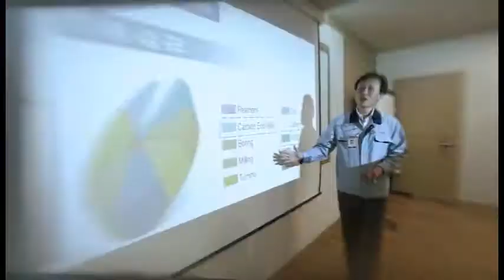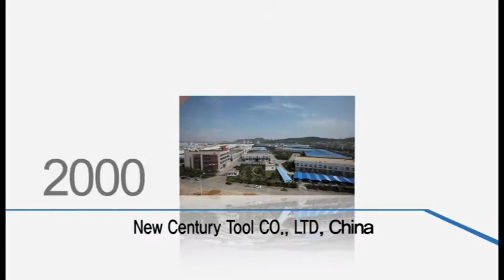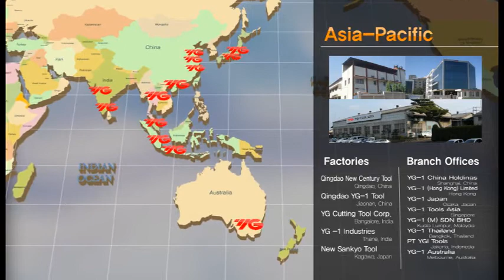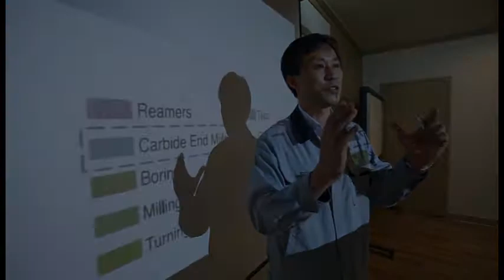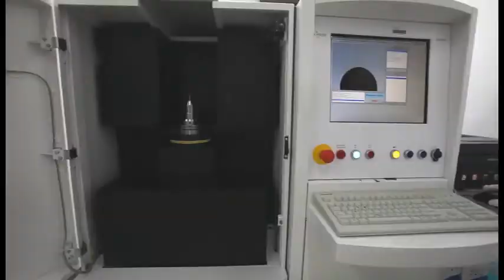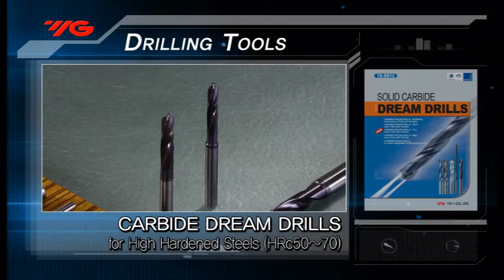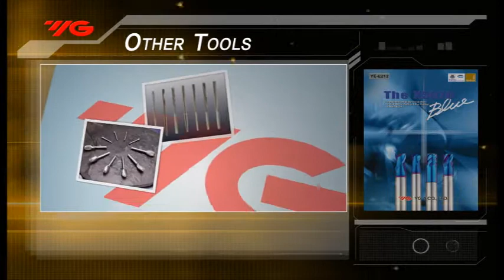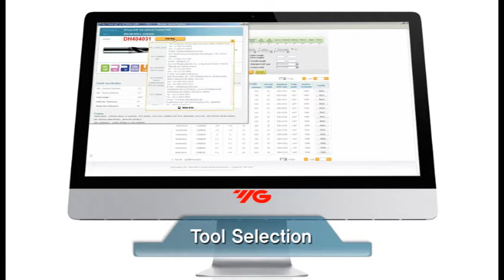YG-1 - Презентация компании YG-1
Презентация компании YG-1